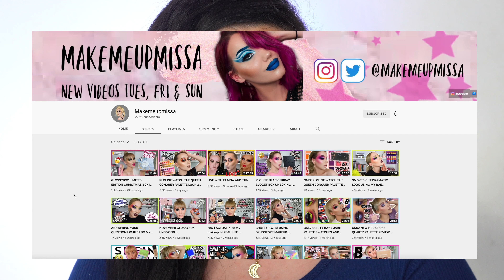NOVEMBER BEAUTY FAVORITES 2021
HELLO EVERYONE! Today, I'm sharing my November beauty favorites! These are all the products I was loving throughout November!

Channel shoutout: @Makemeupmissa

Huda Beauty Rose Quartz Eyeshadow Palette:

Rare Beauty Brow Harmony Shape & Fill Duo:

Dior BACKSTAGE Face & Body Foundation:

Milk Makeup Sunshine Under Eye Brightening Light Coverage Concealer:

Pat McGrath Sublime Perfection Blurring Under-Eye Setting Powder:

Patrick Ta Major Headlines Blush Palette:

Huda Beauty GloWish Soft Radiance Bronzing Powder:

Laura Cristina
Annandale, Virginia 22003
Name: Laura Cristina (I'm Hispanic, so it's pronounced l - a - oo - r -a and no H in Cristina lmao)
Age: 30
Skin tone: light neutral (no self tan), usually medium neutral with a self tan
Skin type: normal/combo/dry with rosacea
Makeup preferences: OUT OF THE BOX AND COLORFUL!
♡ T E C H  I N F O ♡
Editing - Final Cut Pro X
Ring Light
However, some products were sent to me for consideration and review. Every little bit of money made here goes right back to my channel. Thank you so much for the support!
I LOVE YOU. THAT IS ALL! x